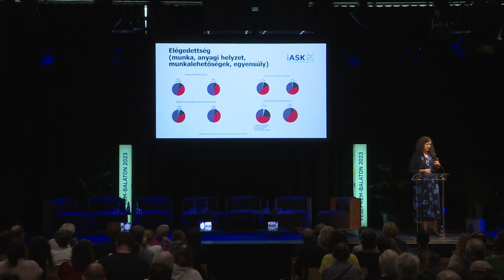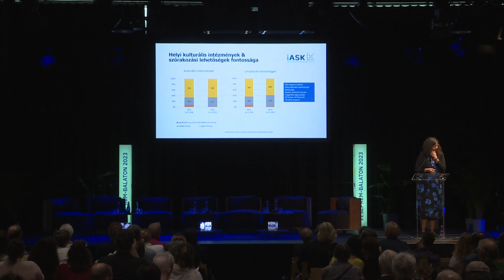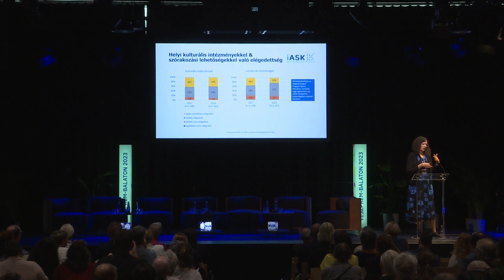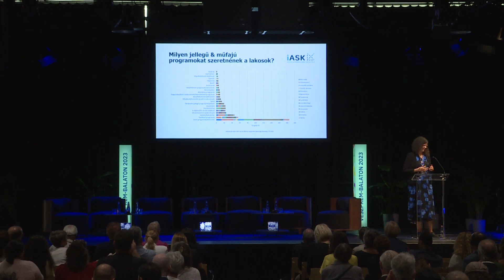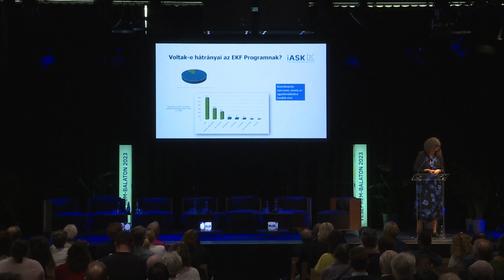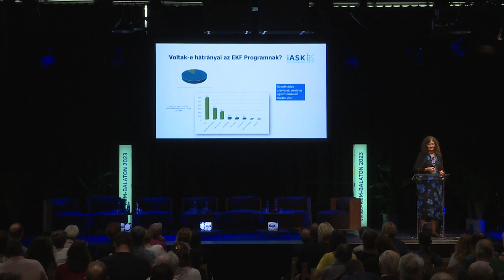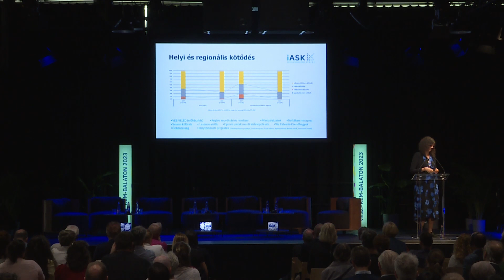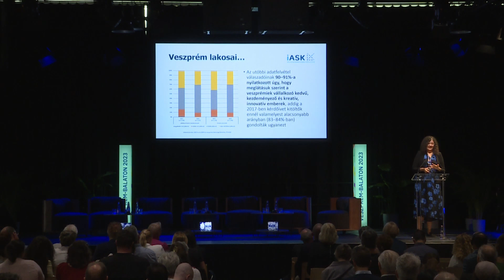Kraft Veszprém: nagymintás kérdőíves felmérés tanulságai a kreatív városrégióvá válás útjáról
Előadó: Szabó Mariann kutató, szakmai projekt-vezető, Felsőbbfokú Tanulmányok Intézete, (IASK) Kőszeg; általános tanszékvezető-helyettes, egyetemi adjunktus, BME Környezetgazdaságtan és Fenntartható Fejlődés Tanszék